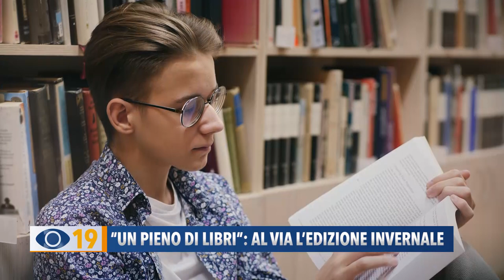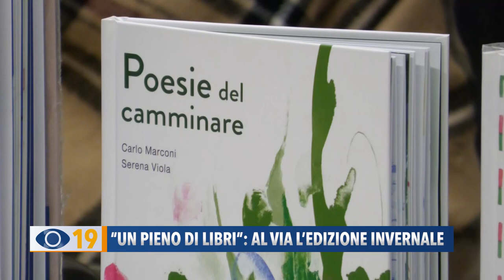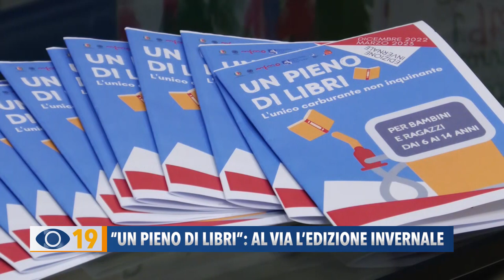"Un Pieno di Libri": al via l'edizione invernale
50 classi coinvolte e oltre 1500 libri distribuiti nelle scuole. Al via l’edizione invernale di “Un pieno di libri”: dal 3 febbraio previsti 5 incontri con alcuni degli autori.